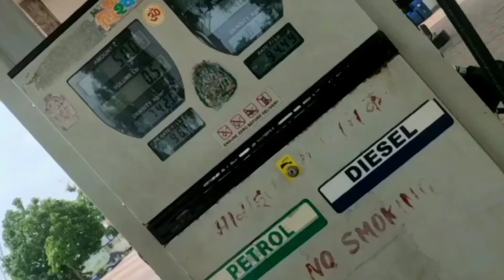Deovghar vlog || Vlog 1 || Travelling vlog || Angel saumya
Hey everyone welcome back to my channel how everyone doing hope everyone all well this is my new video Deovghar blog if you like this please like share subscribe and the comments.

Angel saumya
Saumya Bharti
saumya

Here's are mine another vedio

Video dekhne ke liye aapka dhanyvad🙏🏻